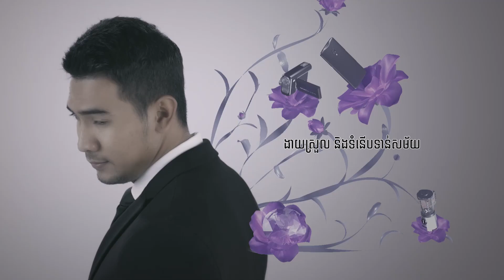Super Genic $45 (Hana World TV Shopping)